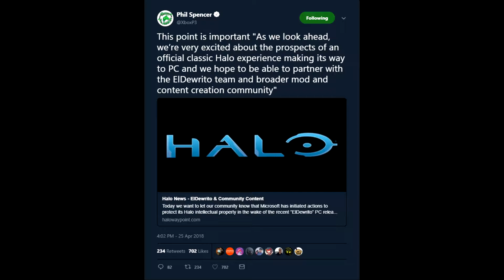Did Phil Spencer just tease Halo The Master Chief Collection for PC?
I'm gonna pull a deltoid with how far I'm reaching on this one. but you never know.